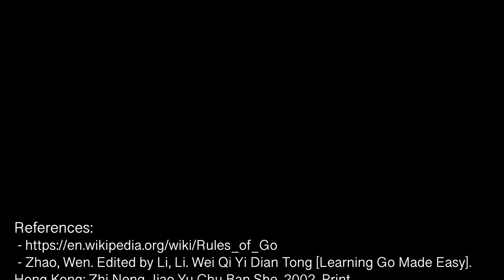Ko Rule - How to Play Go (Episode 5)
Introducing the 4000 year-old Ancient Chinese game of Go, an abstract strategic board game.

Having played Go for over 10 years, my Go ranking is at amateur 4 dan (Chinese Weiqi Association), and I am making videos about Go for my High School project.

The fifth episode of this series gives you a quick lesson on the Ko rule. It is a complex yet essential rule to the game.